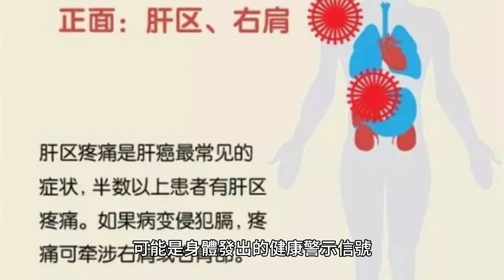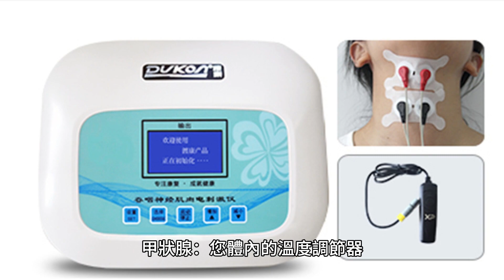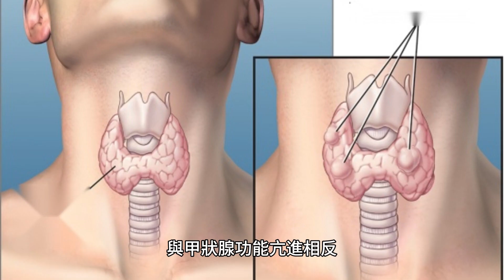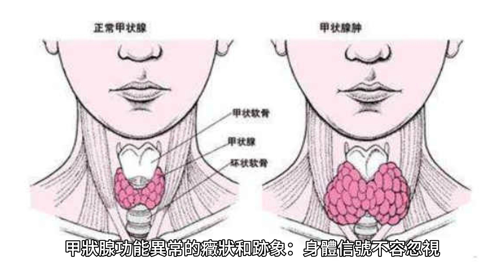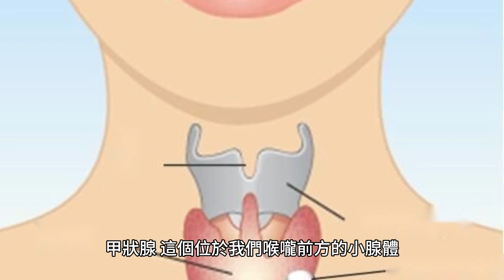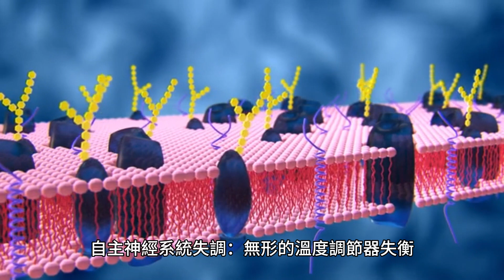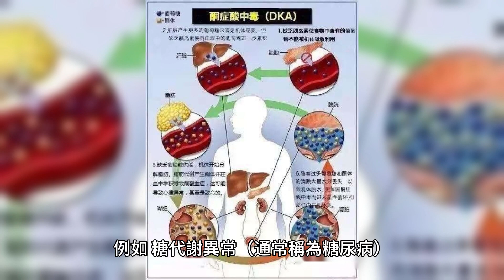比周圍人更怕熱，你可能要查查甲狀腺了，此外，這些人也易出汗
在一個溫暖的春日午後，大家或許都在享受著溫和的陽光和微風，但是李阿姨卻不得不開啟空調，甚至還要調到最低溫度。在家庭聚會中，當其他人都覺得室溫適宜時，她卻頻繁地扇扇子，臉上滿是不自在的汗水。這種情況已經困擾她多年，她開始懷疑這不僅僅是個人體質的問題。最終，一次體檢揭示了真相：她的甲狀腺功能異常。這個發現不僅為她多年的不適提供了解釋，也讓她意識到，那些看似日常的小問題，可能是身體發出的健康警示信號。

很多人都有過類似的經歷，覺得自己比周圍的人更怕熱，或者在眾人覺得舒適的環境中出現異常出汗的情況。這些癥狀可能被輕視為個人體質問題或是暫時的不適，但實際上，它們可能是甲狀腺功能異常的早期跡象。甲狀腺是我們身體中的一個小腺體，但它卻對我們的新陳代謝、體溫調節等生命活動起著至關重要的作用。當甲狀腺功能失調時，它可以引起一系列的身體癥狀，包括但不限於，體溫調節失常和異常出汗。

甲狀腺：您體內的溫度調節器
我們的身體就像一座精密的工廠，其中甲狀腺扮演著不可或缺的角色，尤其是在調節我們的體溫方面。它位於我們的頸部，形狀像一個蝴蝶，雖小但作用巨大，主要負責生產和釋放影響身體各個部分的激素。其中兩種主要激素，三碘甲狀腺原氨酸（T3）和甲狀腺素（T4），直接影響我們的代謝速率，即身體轉換食物為能量的速度。代謝速率的快慢不僅決定了我們的能量水平，也影響著我們的體溫。

甲狀腺功能亢進：熱量過剩

當甲狀腺過度活躍，產生過多的T3和T4時，會導致一種稱為甲狀腺功能亢進的狀況。這種情況下，代謝速率加快，導致身體產生過多的熱量。想象一下，身體內部的爐火被添了太多的燃料，結果不僅內部溫度上升，還會導致一系列相關癥狀，如感覺過熱、出汗過多，甚至是心跳加速。這些癥狀不僅僅是體溫調節失常那麽簡單，它們實際上是身體在告訴我們：甲狀腺可能出了問題。

甲狀腺功能減退：能量不足

與甲狀腺功能亢進相反，甲狀腺功能減退是由於甲狀腺活動不足，不能產生足夠的激素，導致代謝速度下降。在這種情況下，身體的爐火燃燒得不夠旺，導致體溫調節能力下降，患者可能會感到寒冷，即使在溫暖的環境中也一樣。除了體溫低，其他癥狀還可能包括能量低下、體重增加和心跳減慢。

幹貨：識別和應對

理解甲狀腺如何影響體溫是識別問題的第一步。如果您發現自己比周圍的人更容易感到熱或冷，或者您的出汗模式發生了變化，這可能是您的甲狀腺在向您發出信號。關鍵在於，這些變化不應被忽視。定期檢查甲狀腺功能，通過血液檢測T3和T4的水平，可以幫助及時發現問題。

甲狀腺功能異常的癥狀和跡象：身體信號不容忽視
甲狀腺，這個位於我們喉嚨前方的小腺體，扮演著調節身體多種功能的關鍵角色。當它的功能失衡時，無論是過度活躍還是活動不足，都會引發一系列不容忽視的身體信號。了解這些信號，能幫助我們及時采取行動，避免更嚴重的健康問題。

心跳加速：不僅僅是緊張

甲狀腺激素水平的異常升高會導致心跳加速，這不僅僅是緊張或焦慮的表現。如果沒有明顯的情緒波動，但感覺到心跳異常，這可能是甲狀腺功能亢進的信號。

體重無緣無故變化：飲食相同，體重卻“自由波動”

體重的突然增加或減少，即使飲食和運動習慣未發生改變，也可能是甲狀腺功能異常的跡象。功能減退可能導致體重增加，而功能亢進則可能導致體重減輕。

疲勞與精力下降：不只是老了

長期感到疲勞、無論睡眠多久都感覺不到精力充沛，這可能不僅僅是因為年紀增長。甲狀腺功能減退會影響到身體的能量利用，讓人感覺持續疲乏。

情緒波動：更多的是生理而非心理

甲狀腺功能的失調可能導致情緒波動，這種情緒的改變更多是生理因素引起的。功能亢進可能讓人感到焦慮和易怒，而功能減退則可能導致抑郁和情緒低落。

發冷或過熱：體溫的異常“遊戲”

如果常常感到手腳冰涼或過熱，而周圍的人卻沒有相同的感受，這可能是甲狀腺功能異常的跡象。功能減退會讓人更容易感到寒冷，而功能亢進則會讓人感覺異常溫暖。

超出甲狀腺：體溫與汗液的其他幕後主使
在探討為何有些人似乎比周遭的人更易感到熱或出汗過多時，甲狀腺問題是一個常見的罪魁禍首。然而，除了甲狀腺功能異常，還有多種健康狀況可能導致這些癥狀。了解這些狀況不僅能幫助我們更準確地識別潛在的健康問題，還能指引我們尋找合適的解決方案。

更年期：熱潮紅的隱秘啟示

更年期是影響中老年女性體溫和出汗的主要因素之一。這一生理階段的荷爾蒙變化常常引發所謂的“熱潮紅”，即突然感到身體發熱，面部潮紅，隨後是大量出汗。這不僅僅是一個溫度感知的問題，而是身體在適應內分泌變化中的一種表現。

自主神經系統失調：無形的溫度調節器失衡

自主神經系統負責無意識地控制身體的許多功能，包括心跳、呼吸和體溫調節。當這一系統失調時，可能導致體溫調節機制出現問題，從而引起體溫過高或異常出汗。這種失調可能由多種因素引起，包括壓力、睡眠問題或其他潛在的健康狀況。

代謝速率的改變：不僅僅是甲狀腺的事

雖然甲狀腺疾病直接影響代謝率，但其他因素也可引起代謝變化，從而影響體溫和出汗。例如，糖代謝異常（通常稱為糖尿病）可以影響體內的糖分利用和熱量產生，進而影響體溫調節。同樣，體循環動脈血壓增高（通常稱為高血壓）也可能影響身體的熱量分布和散熱機制。

心理因素：情緒的熱力學

情緒和壓力也能影響我們的體溫和出汗。焦慮、緊張或恐慌發作時，身體的應激反應會加速心跳和呼吸，增加能量消耗，導致體溫上升和出汗增多。這說明，我們的情緒狀態直接與身體的生理反應相連，兩者之間存在著密切的聯系。